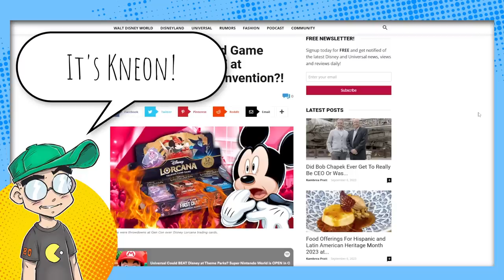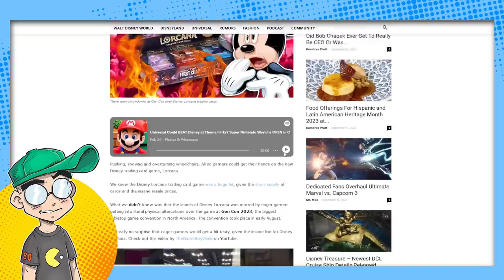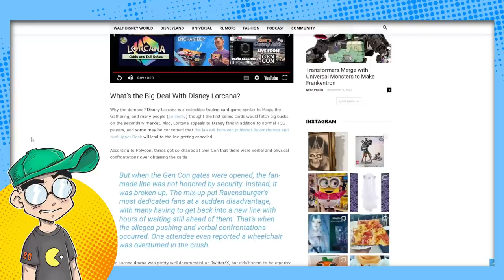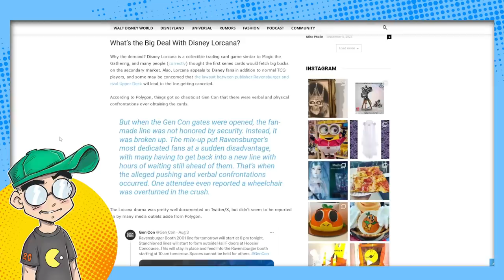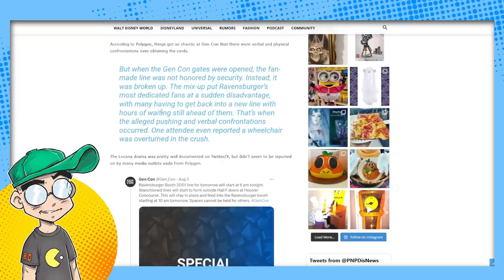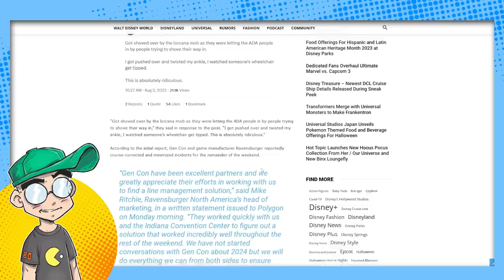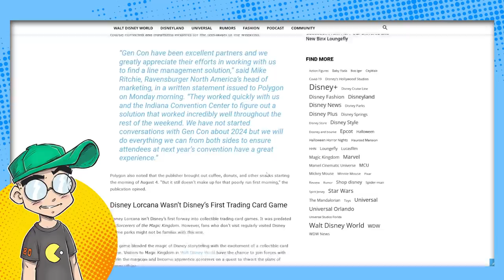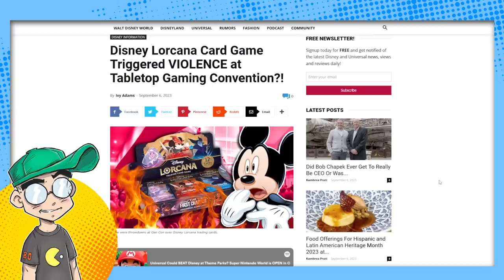Disney Lorcana Cards Led to VIOLENCE at Gen Con?!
Disney Lorcana cards led to shoving, yelling, and wheelchairs getting knocked over at last month's Gen Con. Apparently, it was quite the cluster. Sounds absolutely magical...